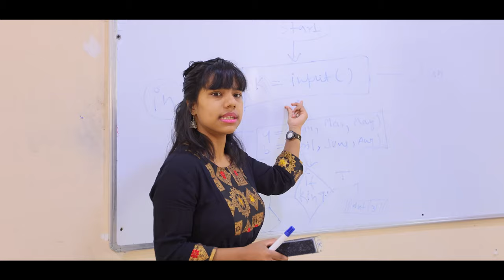Pramod Mahajan Grameen Kaushalya Vikas Kendra, Fostering Skill Development in Maharashtra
PM Modi launched 511 Pramod Mahajan Grameen Kaushalya Vikas Kendras in Maharashtra via video conferencing today. Established across 34 rural districts of Maharashtra, these Kendras will conduct skill development training programs across various sectors to provide employment opportunities to rural youth. The Prime Minister emphasized the need to provide training in soft skills such as basic foreign language skills, using AI tools for language interpretation which will make them more attractive for the recruiters.

The Grameen Kaushalya Vikas Kendras will conduct skill development training programs across various sectors to provide employment opportunities to rural youth. Each Kendra will train about 100 youngsters in at least two vocational courses. The training is being provided by empanelled industry partners and agencies under National Skill Development Council. Establishment of these Kendras will help the region attain significant strides towards developing a more competent and skilled manpower.